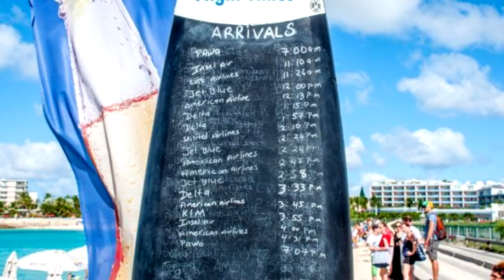60. Extrém reptér: Princess Juliana (St. Maarten)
A világ egyik legismertebb, ugyanakkor legveszélyesebb repülőtere, a repülésrajongók legvágyottabb zarándokhelye. A karibi St. Maarten egyik legnépszerűbb turisztikai látványossága maga a légikikötő, hiszen itt lehet a világon a legközelebb kerülni fel- és leszálló gépekhez.

A landoló járatok a pályaküszöb előtti strand, Maho Beach fölött mindössze néhány méteren húznak át. Sokan azonban az indulásokra gyúrnak, és arra kíváncsiak, képesek-e talpon maradni egy szélestörzsű repülőgép mögött, a kerítésbe kapaszkodva, miközben felpörögnek a hajtóművek. Miért veszélyes játék ez? Mire kell a pilótáknak felkészülniük a Princess Juliana repülőtér megközelítése előtt? Hogyan tudnak landolni a legnagyobb repülőgépek egy zsebkendőnyi területen kialakított légikikötőben? Somogyi-Tóth Gábor, az Aeropark ügyvezetője mesélt St. Maartenről. Szerkesztő: Kránitz Balázs